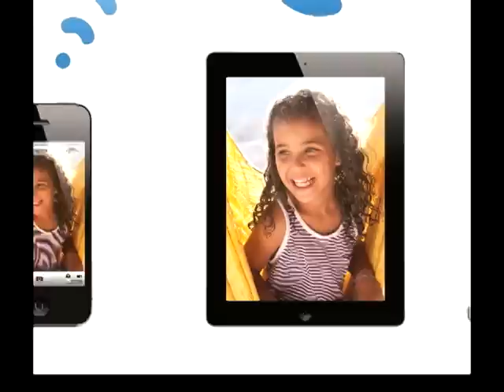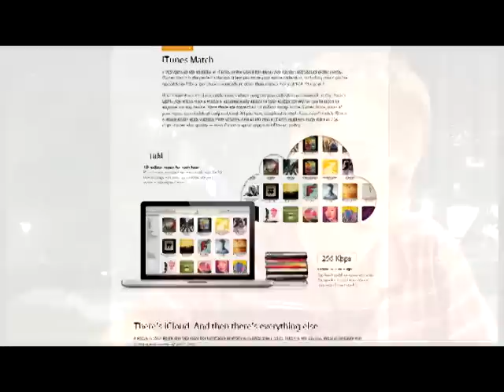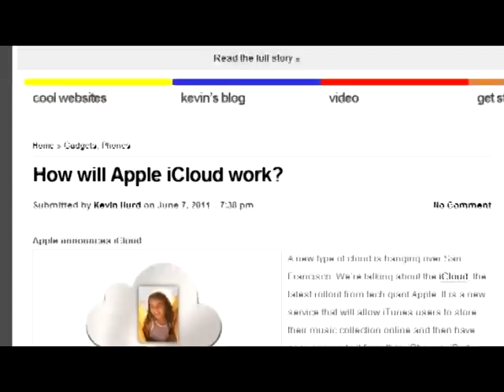Kevin Explains How Apple iCloud Works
A simple explanation of how Apple's new iCloud service will work when it launches this fall